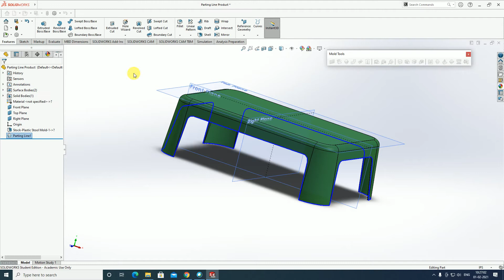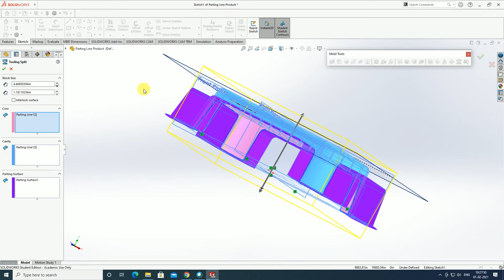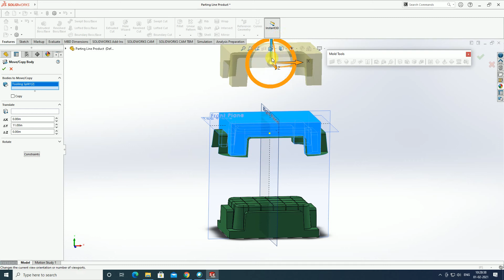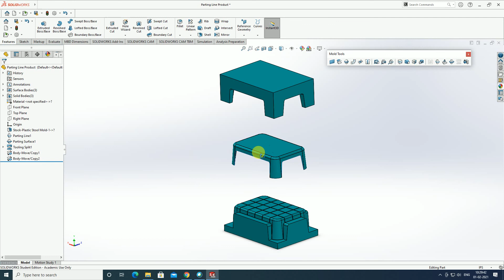SolidWorks Plastic Stool Mold Design